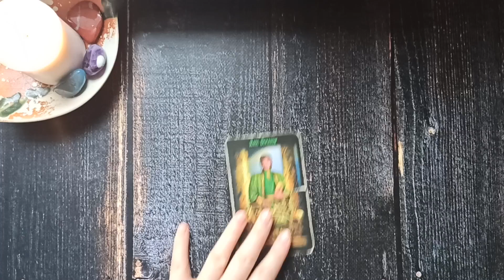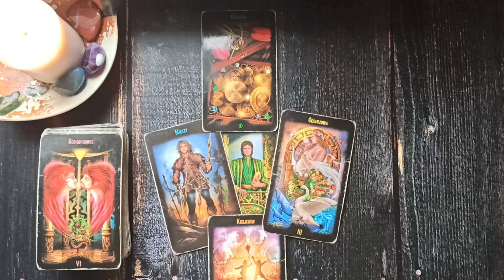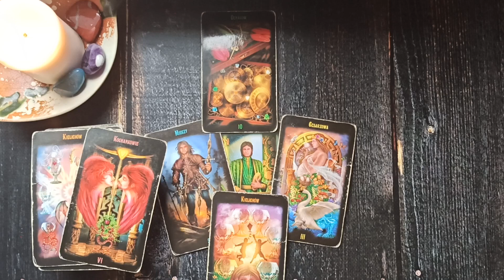Karty Dnia Wtorek 5.01.2021